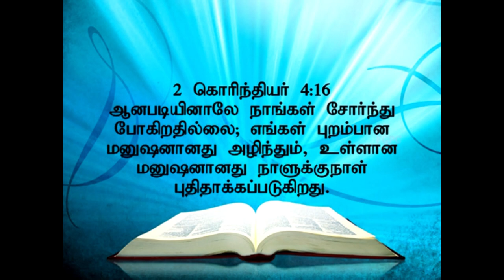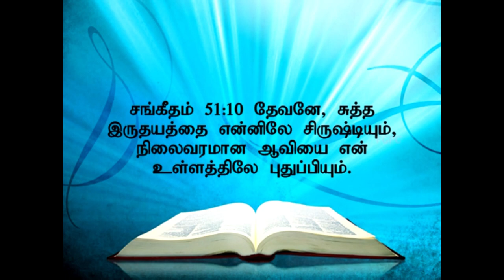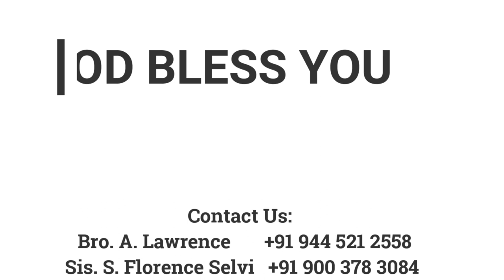இதோ நான் சகலத்தையும் புதிதாக்குகிறேன் | 16.06.2013 | Pr. I. Vinil Sathish | Kadamalaikuntu FGPC